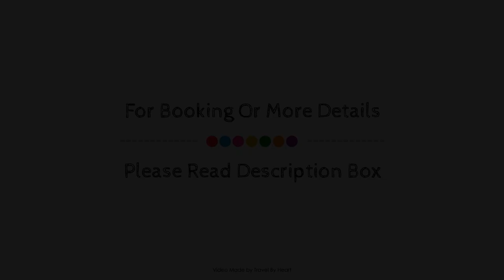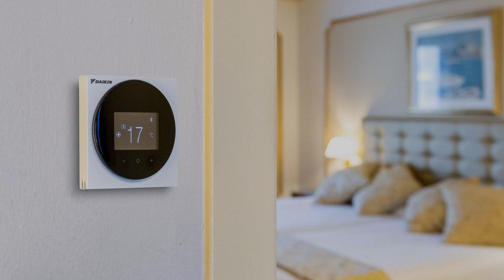Hotel Roger de Lluria, Barcelona, Spain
Searching For
1. Hotel Roger de Lluria - Barcelona
2. Hotel Roger de Lluria - Barcelona Virtual Tour
3. Hotel Roger de Lluria - Barcelona Rooms
4. Hotel Roger de Lluria - Barcelona Amenities
5. Hotel Roger de Lluria - Barcelona Videos
6. Hotel Roger de Lluria - Barcelona Offers
7. Hotel Roger de Lluria - Barcelona Deals
Audio Credit:
Track Title: Reasons To Hope
Artist: Reed Mathis